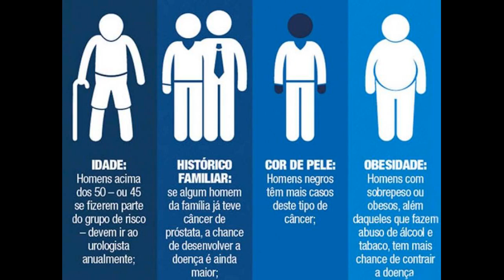Ucrânia: Rússia Planeja Maior Guerra Na Europa Desde 1945, Diz Boris Johnson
"Todos os sinais são de que o plano já começou em alguns sentidos", afirmou ele.